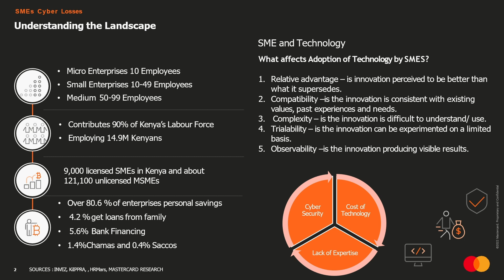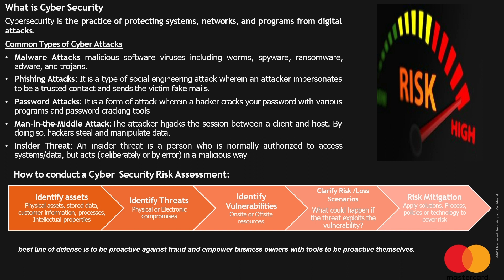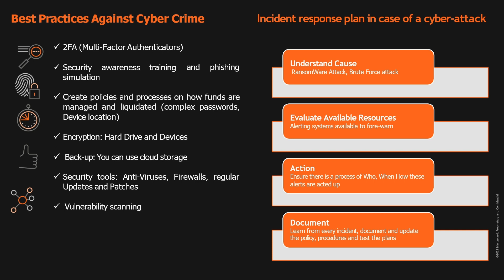Building a Cyber Resilient Society: Best Practices for Small and Medium Enterprises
In today's digital age, cyber threats are becoming increasingly sophisticated and frequent. Small and medium enterprises (SMEs) are often vulnerable targets for cyber-attacks due to a lack of resources and expertise to adequately protect themselves. In the face of these challenges, it is crucial that SMEs adopt a proactive approach to cybersecurity and develop a cyber-resilient society. This topic aims to explore the best practices that SMEs can adopt to become more cyber-resilient, including risk assessment, training and awareness programs, data protection, incident response, and crisis management. By implementing these practices, SMEs can enhance their cybersecurity posture and protect their businesses and customers from the adverse impacts of cyber-attacks.